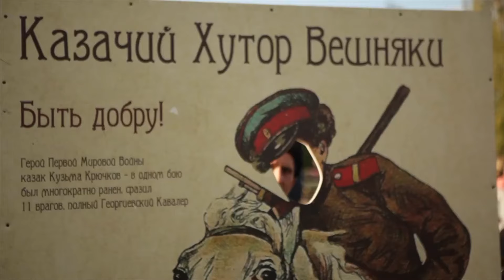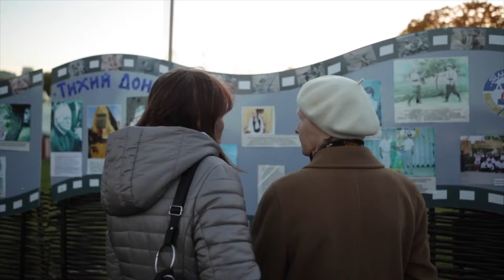Песня "Нюра". Поёт казачий ансамбль "Живая Русь"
Песня "Нюра". Поёт казачий ансамбль "Живая Русь". Музыка Валерия Сёмина, стихи Валерия Калинкина. Аранжировка В. Сёмина, группа "Белый день" (зарегистрированный товарный знак)